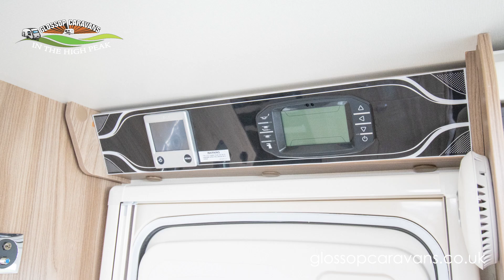Swift Conqueror 560 2017 Caravan Model - 360 Exterior & Interior Demonstration Video